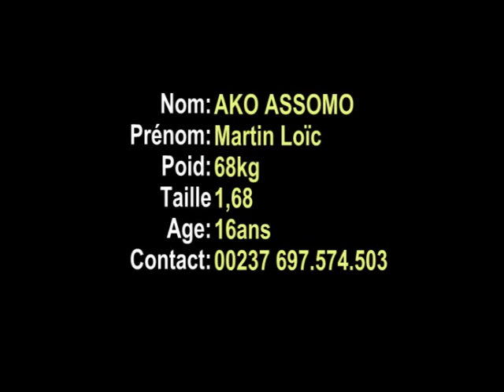DIEGO LA PEPITE DU CAMEROUN: AKO ASSOMO by dossier k